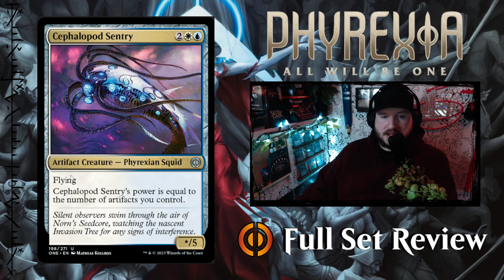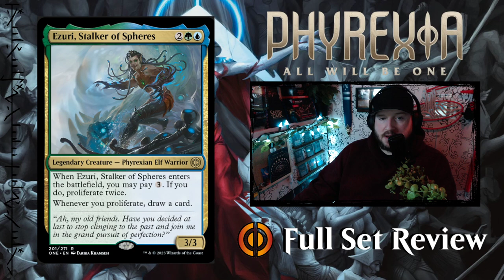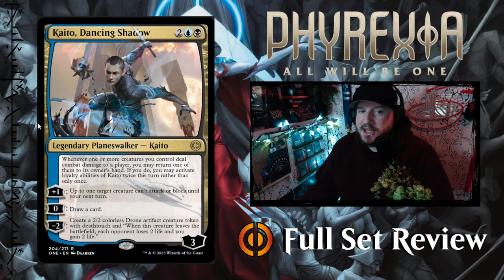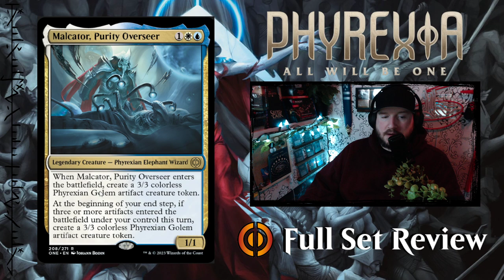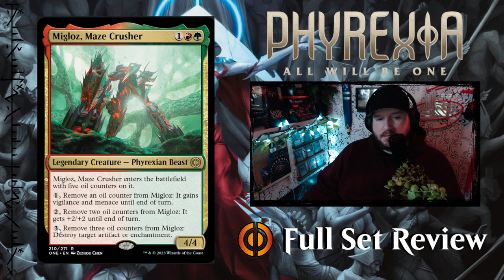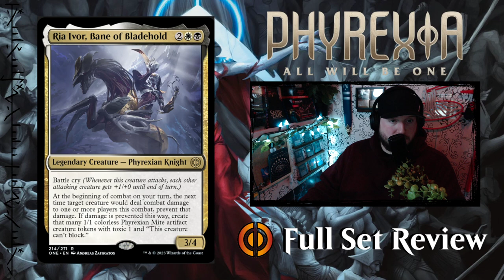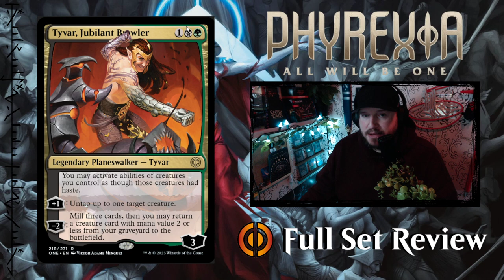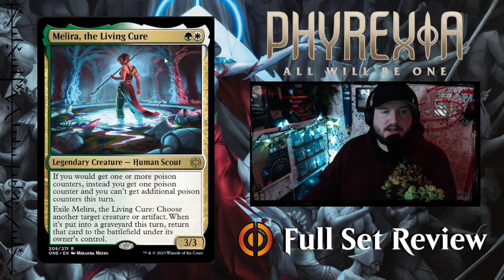GOLD - Magic: The Gathering Phyrexia All Will Be One | Full Set Review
Let's take a look at the ENTIRE card line-up for Magic: The Gathering's newest set; Phyrexia: All Will Be One.

Prerelease = Feb. 3
Digital Release = Feb. 10
Full Release = Feb. 10